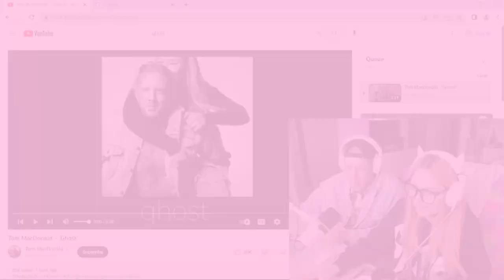"Ghost" by @TomMacDonaldOfficial | Reaction to a song ABOUT ME